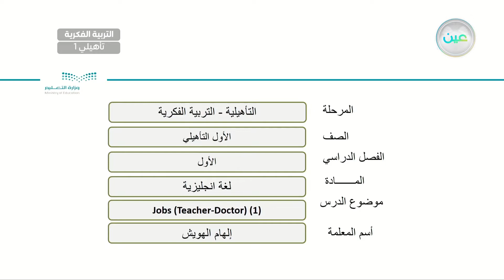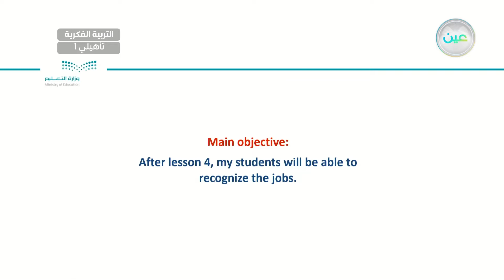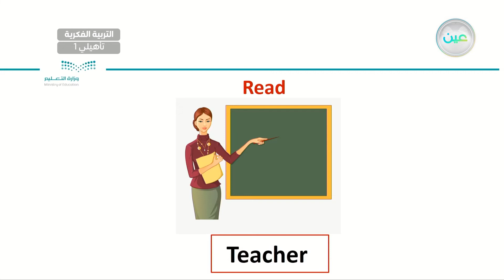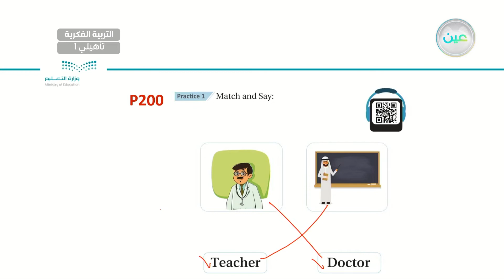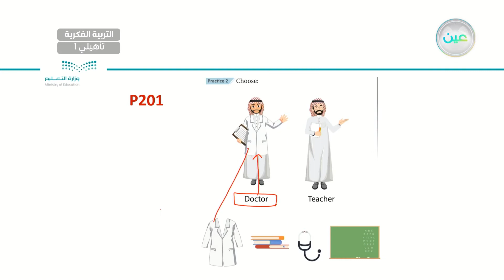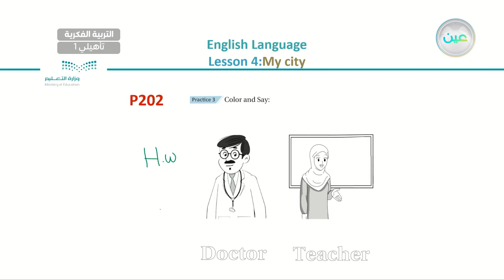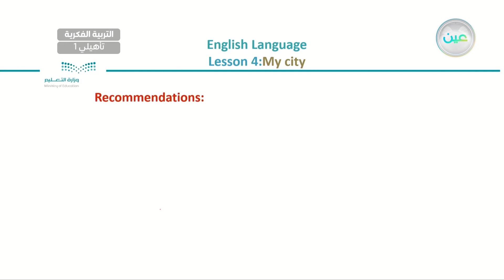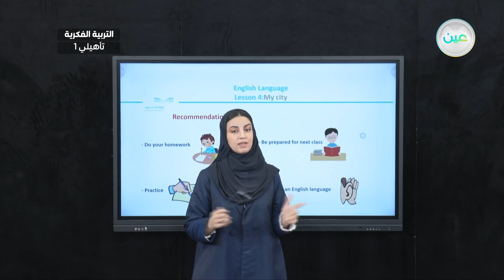Jobs(Teacher-Doctor)(1) - لغة انجليزية - أول تأهيلي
الحصة 15 - الأربعاء - الأسبوع الثامن - أول تأهيلي